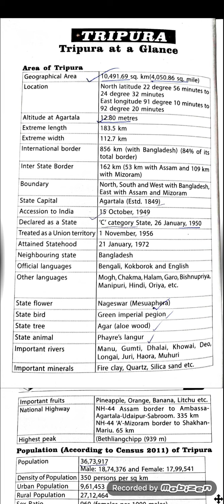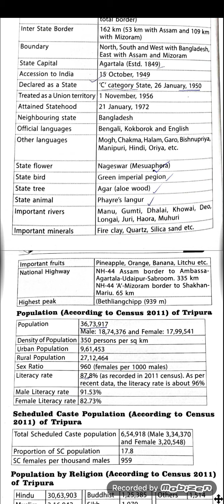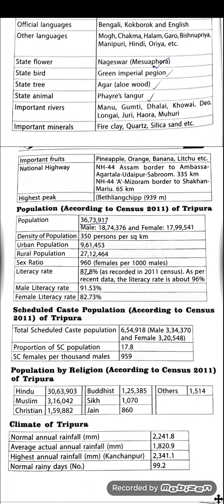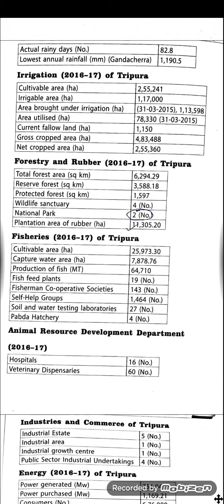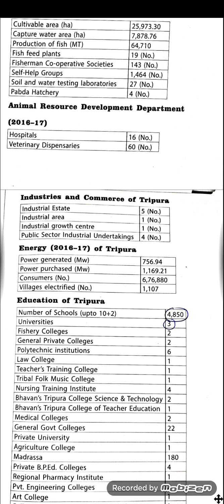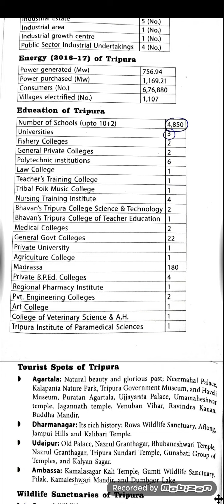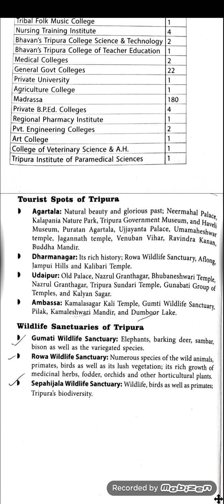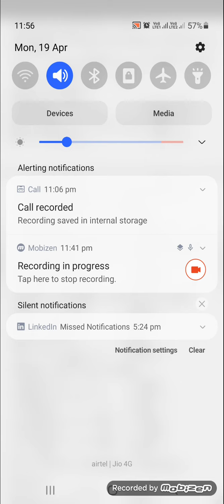Tripura at a glance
important discussion on Tripura Gk